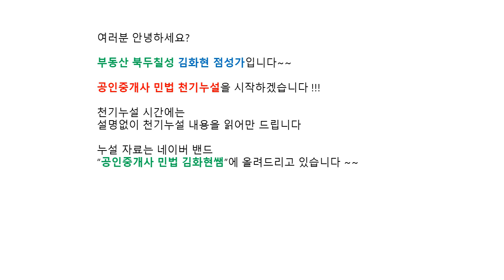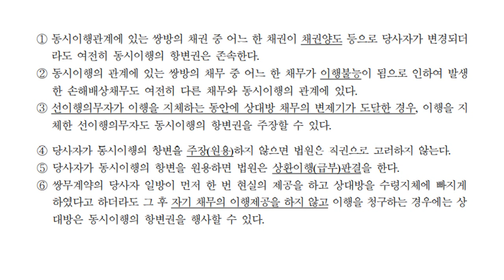동시이행의 항변권 [민법 천기누설 28강]